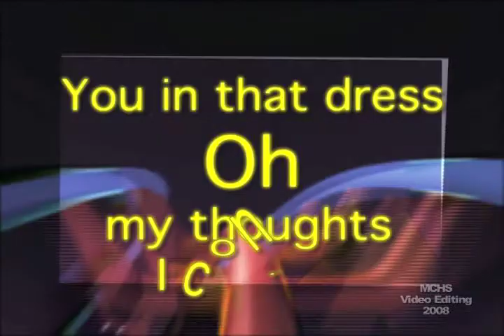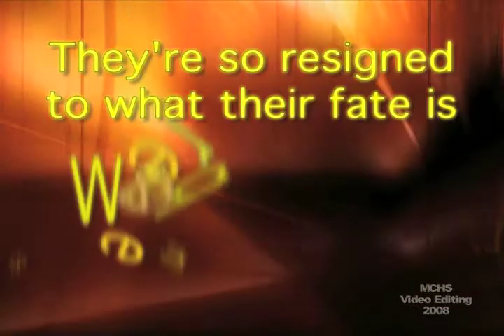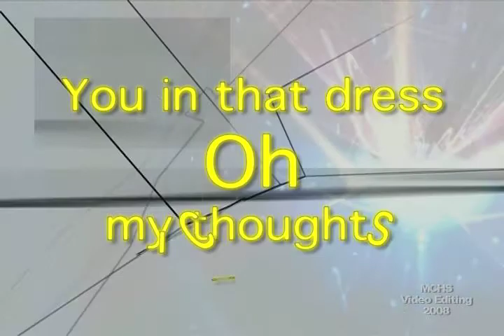Karaoke Project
I made a karaoke video using LiveType Program on Macs from my Video Editing Class to the song "Come on eileen " This song is owned and licensed by WMG